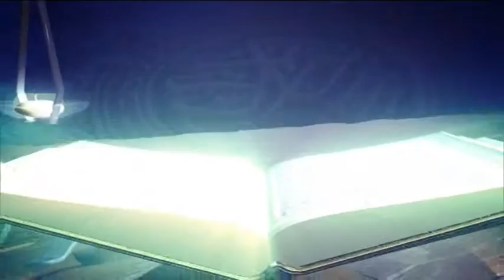Tafsirul Quran EP11 Part 2